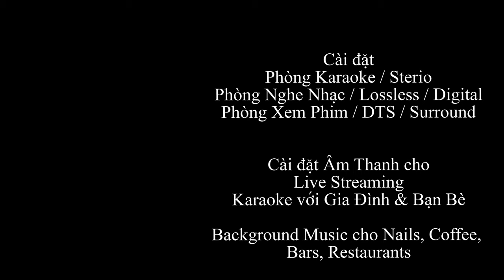Media Service JNguyen Technology